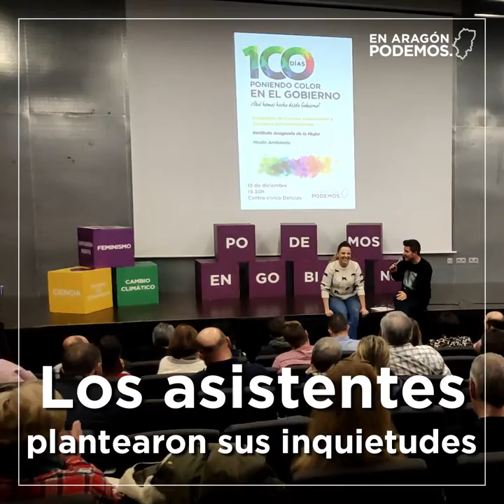Tras los 100 días en la DGA, muchos retos por delante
¡Hay mucho que hacer! Esa es la principal conclusión a la que pudieron llegar los que acudieron al acto "100 días en el Gobierno" 😮

Allí pudieron conocer los retos que han asumido los miembros de Podemos Aragón en el Ejecutivo autonómico y plantear sus inquietudes 🙋🏽‍♂️

💪🏾Vuestro interés les dio mucha fuerza para trabajar todo lo posible para cambiar Aragón 😊